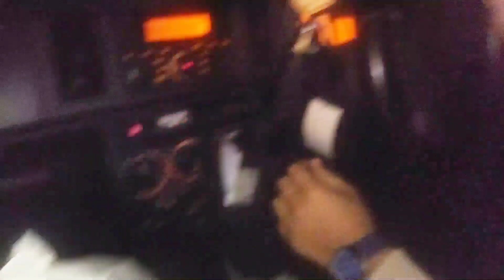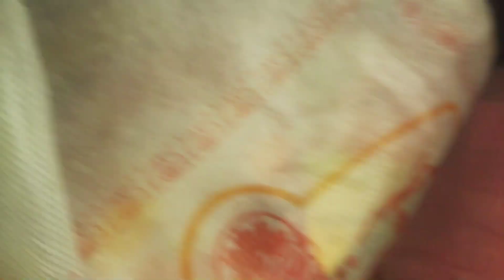Husband's birthday celebration 🦋||Memories🦋||Habiba Ashfaq Vlog 🦋